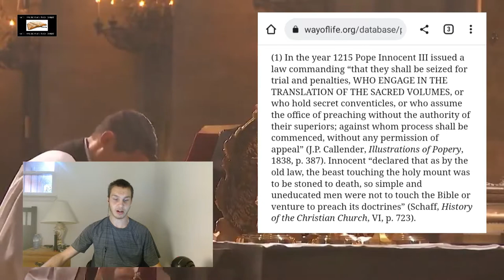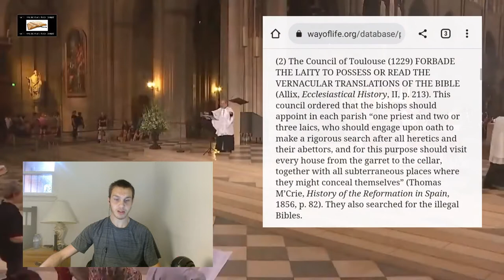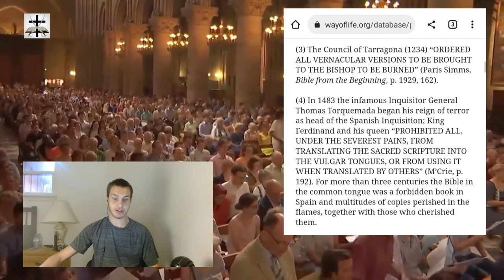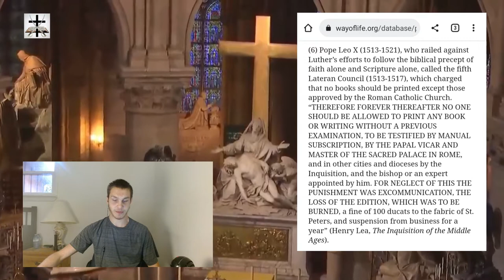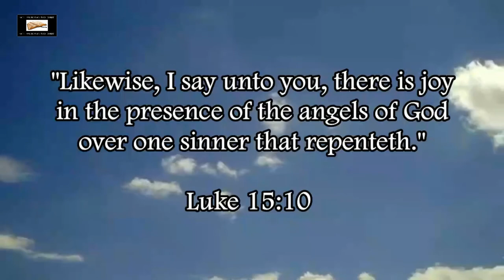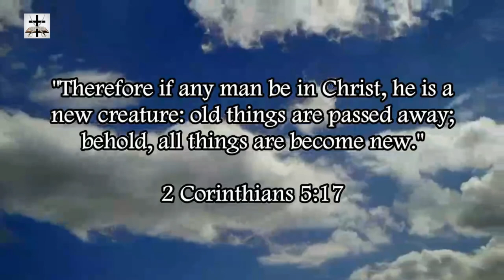Catholic Persecution Of The Scriptures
The Roman Catholic Church has always been the number 1 biggest enemy of the scriptures.